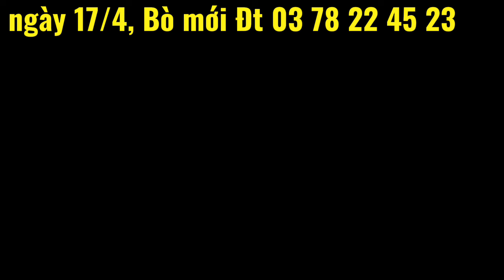ngày 17/4, Bò mới Đt 03 78 22 45 23 xã Phú kiết chợ gạo tiền Giang